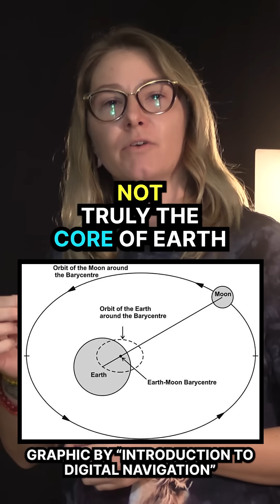Why we see a micro moon vs. super moon? 🌕🌎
The Moon orbits Earth in an oval-shaped path called an elliptical orbit, so it’s not always the same distance from us. Sometimes it’s closer (this is called perigee), and other times it’s farther away (apogee). A supermoon happens when the Moon is full and at its closest point to Earth, making it look bigger and brighter in the sky. A micro moon, on the other hand, is a full Moon at its farthest point, so it looks smaller and dimmer.

The reason the Moon’s distance changes is because both Earth and the Moon orbit around a shared center of gravity called the barycenter, which is not exactly at the center of Earth. This wobble in their movement, combined with the Moon’s elliptical orbit, creates these variations in distance. When a full Moon lines up with perigee or apogee, we get either a supermoon or a micro moon.

The presenter in this demo is Dr. Allison McGraw from @tamu.

👍 LIKE and FOLLOW for fun science content!